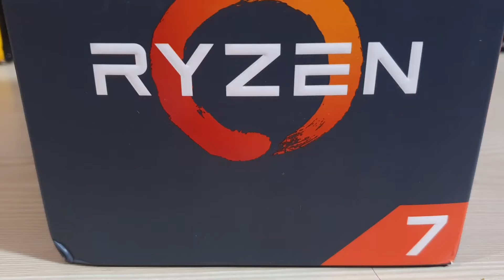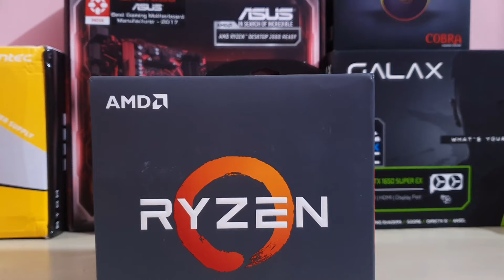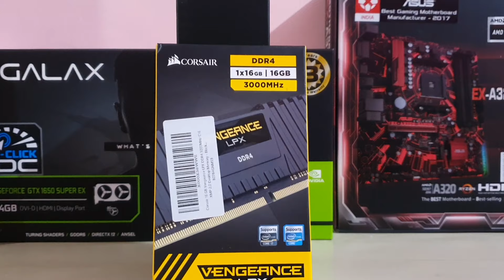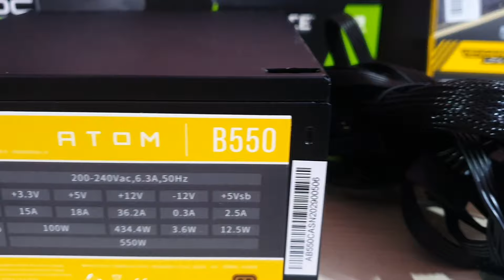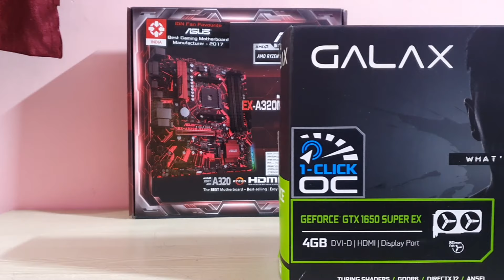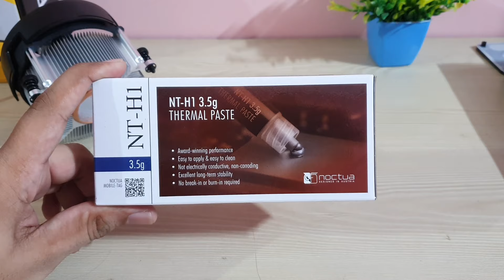Video Editing + Gaming PC Build under 50K || Run games on Ultra Settings and do 4K Editing !! 🔥🔥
Hello Friends, In this video we have shown you the best 50k budget PC suitable for 4K Video Editing and has the ability to play any game on Ultra settings with 60+ FPS

Skip to 4:58 to see PC Build

System Components
Asus EX-A320M GAMING Motherboard
GALAX GeForce GTX 1650 Super EX
AMD Ryzen 5 3600
Antec Atom B550
Chiptronex MX1 RGB Gaming Cabinet
Corsair VENGEANCE LPX 16GB 3000MHz DDR4 Ram
Crucial BX500 240GB SSD
Seagate HDD

Music Credits